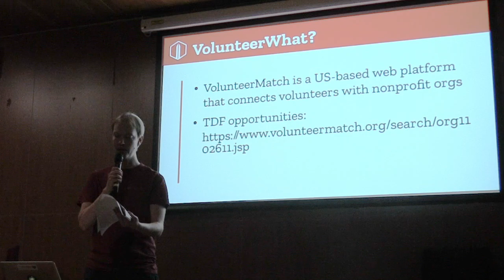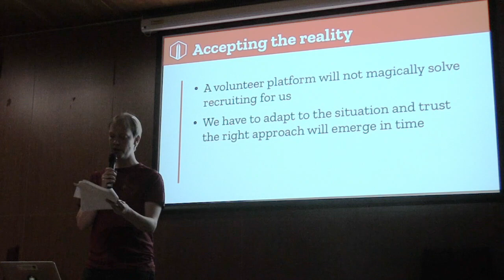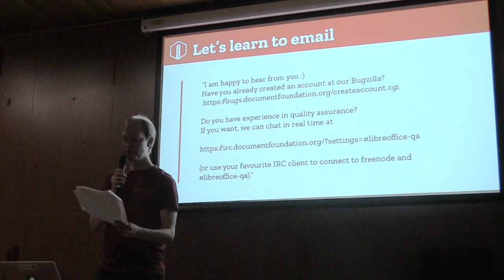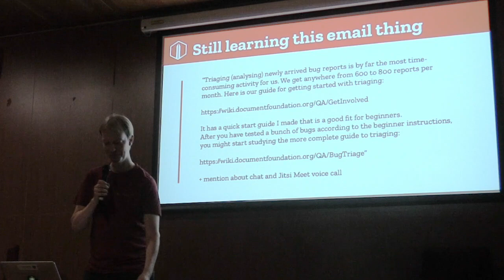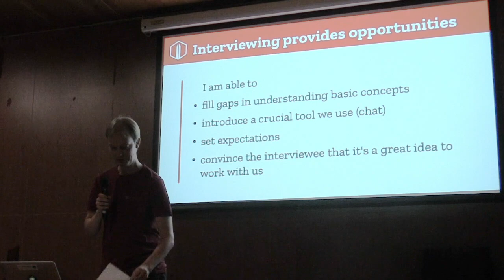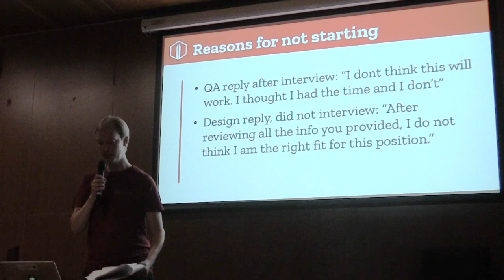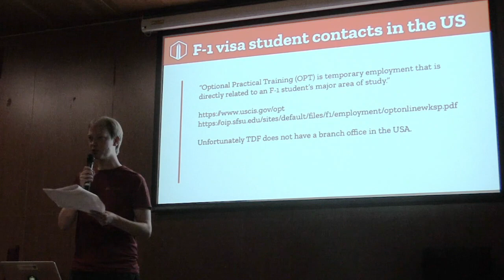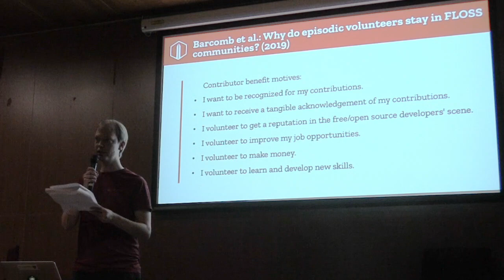LibreOffice Conference 2019 – Recruiting is hard, let's go shopping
A presentation from the LibreOffice Conference 2019 in Almeria, Spain. Presenter: Ilmari Lauhakangas. (For better audio, use headphones.)